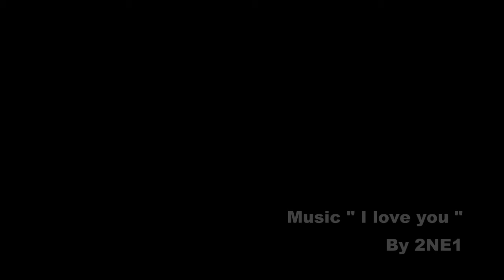" คลิปผมสวยโดนใจ ปีที่ 2 " Sweetie girl in Sweet look - JUPJIP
ร่วมกิจกรรม " คลิปผมสวยโดนใจ ปีที่ 2 " for Lesasha ในลุค Sweet look
Concept :: สาวหวานผมลอนฟูฟ่อง สดใสและร่าเริง ลอนเป็นธรรมชาติพริ้วๆ สามารถเปลี่ยนสไตล์ความหวานได้ด้วยเครื่องประดับต่างๆ ก็เปลี่ยนให้เป็นสาวหวานหลากสไตล์ค่ะ